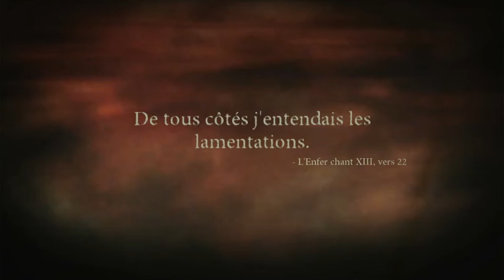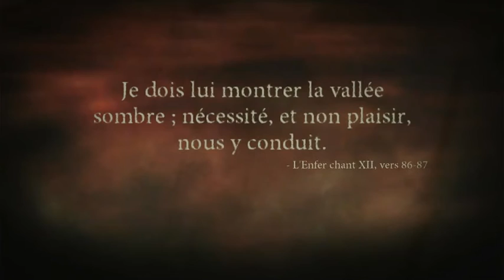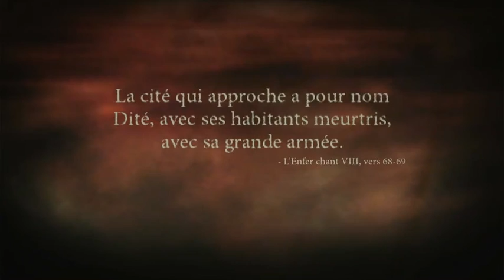8 Minutes Exclusive Gameplay (Unreal Engine 5 4K 60FPS HDR) EP37